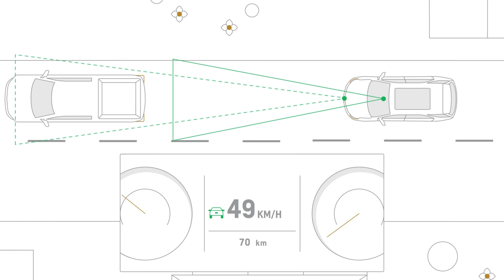Le fonctionnement de l'alerte de collision avant | Chevrolet Canada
L'alerte de collision avant peut vous alerter lorsqu'elle détecte qu'une collision frontale est imminente. Découvrez si elle est disponible sur votre véhicule Chevrolete et apprenez son fonctionnement.